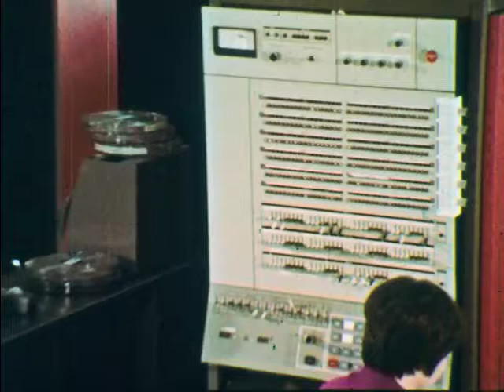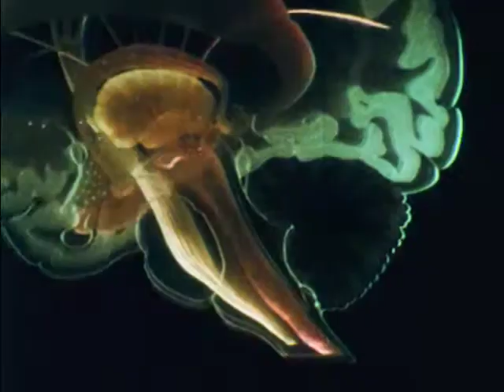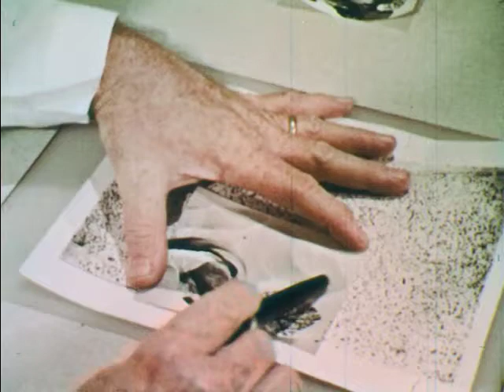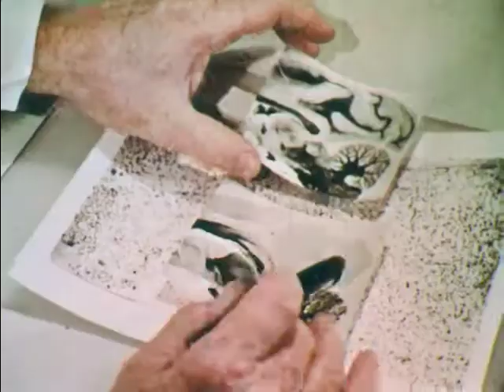Computer I (1967)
Explains in lay terms the nature and cause of cerebral palsy. Describes some of the medical research being conducted in the field.